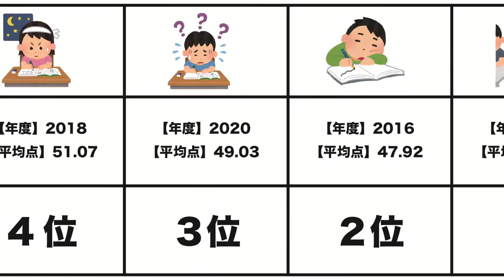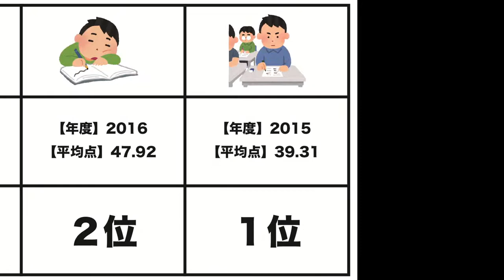センター試験数学の難易度が高かった年度ランキングTOP10 センター試験は面白ネタが豊富 なんだこの問題！？ 受験生を笑わせることに命を懸けてる出題者いるよな 共通テスト 二次試験 大学入試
BGM
甘茶の音楽工房

【関連動画】
センター試験英語のおもしろい出題ランキングTOP10 センター試験は面白ネタが豊富 なんだこの問題！？ 受験生を笑わせることに命を懸けてる出題者いるよな 共通テスト 二次試験 大学入試